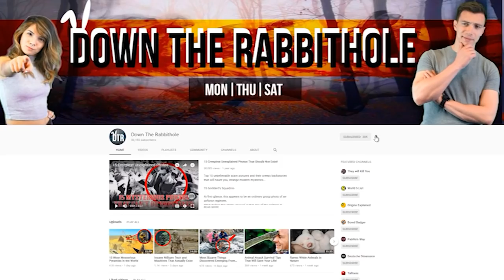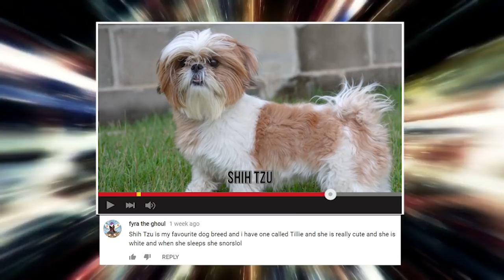HUGE Pet Dogs You Can Actually Own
For the people who aren’t interested in tiny toy sized dogs these dogs will tower over you. There’s more to love with these giant dogs they’re practically horse sized!

6. Aicama Zorba
Aicama Zorba is an English Mastiff, and the breed is known to grow up to 30 inches in height. The dogs can also tip the scales at 250 pounds or more, and Zorba holds the Guinness World Record for the heaviest dog in the world at 343 pounds. Their size worked well for their breed in the past because they took part in blood sports including baiting lions, bears, and bulls.
However, today, the gentle giants are perfect companions with mellow and even temperaments. That makes them excellent family dogs because of their easy-going nature, and a perfect go-in-between for families with kids who want either a dog or pony.
5. Newfoundland
The Newfoundland is well known as a working dog, and unlike many other larger dog breeds it wasn't bred as a guard dog. The muscular dogs can haul in nets and lines from fishing boats, and they can also jump in the water and fetch items that fall overboard including people. They are exceptional swimmers and they have taken part in several successful sea rescues.
Most of the dogs stand at between 27 to 30 inches tall and weigh in at an estimated 150 pounds. Their thick double coat gives them the appearance of being even bigger than they are, and it also keeps them warm even when they are treading through icy waters.
4. Dogue de Bordeaux
Also called the Bordeaux Mastiff, Bordeaux dog, and the French Mastiff, this breed is one of the massive ones. It might not be as famous as other French dog breeds like the French bulldog, Great Pyrenees, poodle, and Basset, but it's one of the country's most ancient breeds. It stands at around 23 to 27 inches tall and weighs in at between 125 to 150 pounds.
It might come off as average compared to other mastiffs, but its record-breaking massively huge head sets it apart. In fact, the Bordeaux mastiff is said to have the largest head on any canine in relation to its body size. Their primary role was guarding homes but they also served as cart pullers and flock watchers amongst other duties. They are energetic and active outdoors but turn mellow indoors.
3. "Hulk" The Pitbull
At 175lbs, this dog's nickname is befitting because it is significantly large for a pet. Hulk can even stand on his hind legs to a towering 5 feet tall. Hulk's owners say that he's quite friendly despite his scary look. They even trust him to play around with their young son, and he is professionally trained as a guard dog.
It takes four pounds of ground beef mixed with supplements along with treats and regular dog meals to keep this dog well-fed every day. Hulk had 12 puppies last year, most of which are expected to end up being his size or even grow bigger.
2. The Great Dane - Freddie
The Great Dane is amongst the recognized largest dog breeds in the world, and one named Freddie gives a vivid picture of just how huge these dogs can get. On his hind legs, Freddie stands at 7 feet 5 inches tall which just happens to be a whole two feet taller than his owner. He also weighs 200 pounds and his owner, former glamour model Clare Stone, has to spend as much as $16,000 every year to feed and care for her two Great Danes. Stone doesn't mind it and she is devoted to caring for her Guinness world record holder, Freddie, and his sister.
While the Great Danes take the title of the world's largest dogs, they aren't the heaviest of dogs, the English Mastiffs take that spot. They also seem to trade off a longer lifespan for their size, and most only get to the 6 to 8-year mark.
1. Zeus The Great Dane
Much like Freddie, Zeus received a lot of press coverage and several of his photos went viral. The Great Dane lived in Otsego Michigan with his owner, and he snagged the 2012 Guinness World Record title for being the tallest dog. At that time Zeus measured 44 inches in length from the middle of his shoulders to his feet. When standing on his hind legs, Zeus stretched up to 7 feet 4 inches.
Zeus ate 30 pounds of dog food each day, and impressively he could effortlessly help himself to some drinking water from the kitchen sink. He also served as a therapy dog and made several trips to local schools and hospitals. Unfortunately, Zeus passed away when he was just 5 years old, which is actually within the estimated lifespan of a Great Dane.